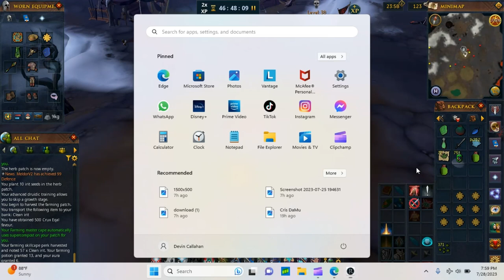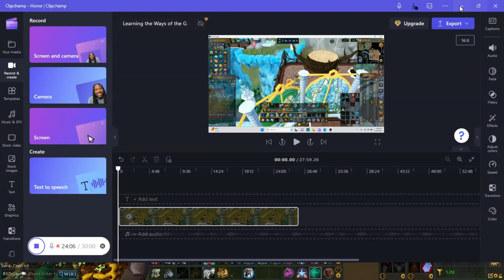Learning the Ways of the Garden of Kharid part 3 Finally